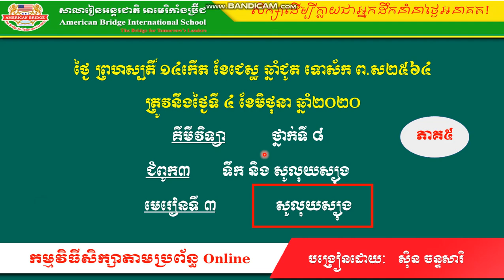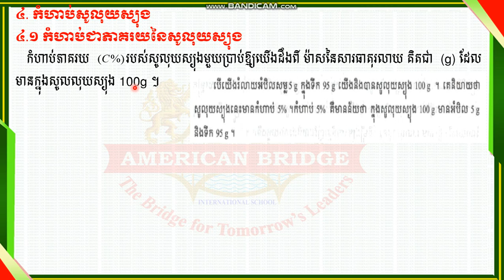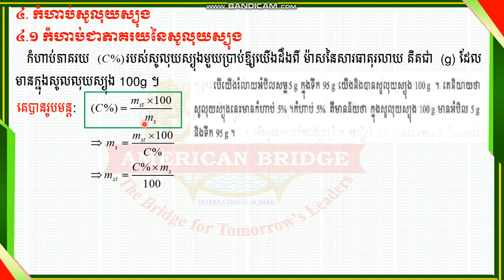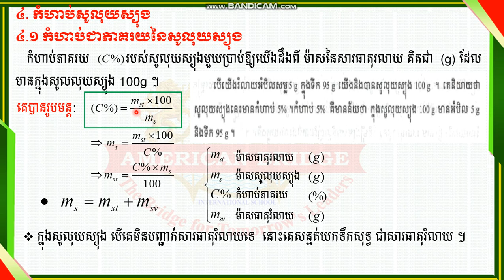ABi. គីមីវិទ្យា ថ្នាក់ទី៨ មេរៀនទី៣ សូលុយស្យុង (ភាគ២)